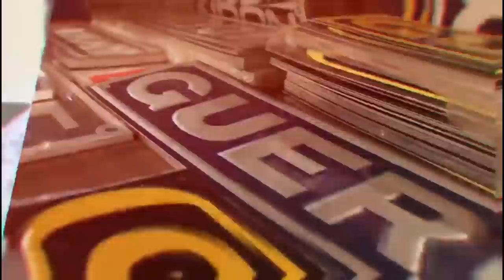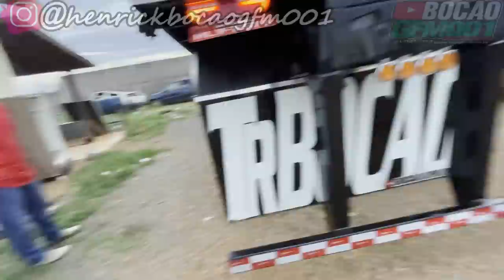PRF PRENDEU A PATINETY !!! VOU DESISTIR